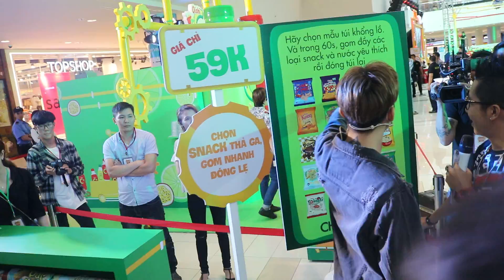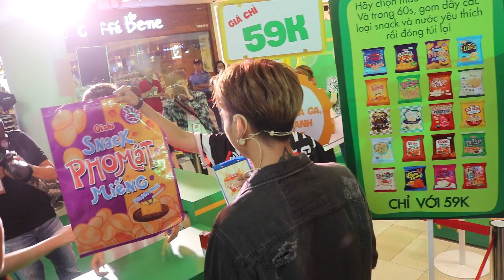Soobin Hoàng Sơn đến TTTM khoắng bánh bỏ vào bao mang về nhà